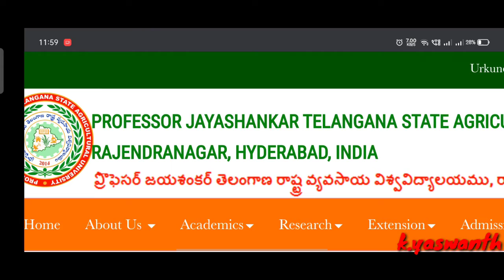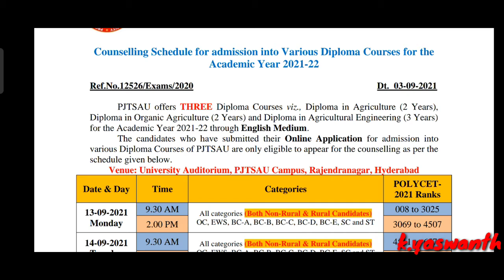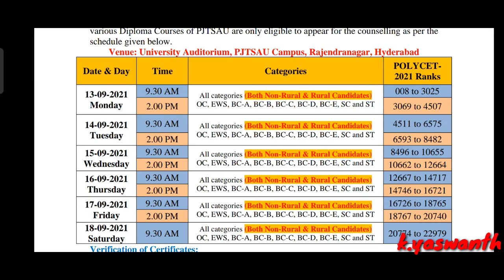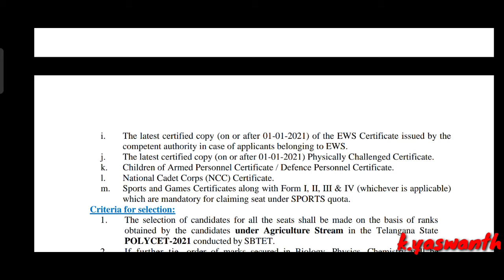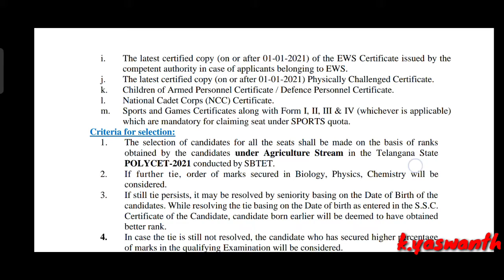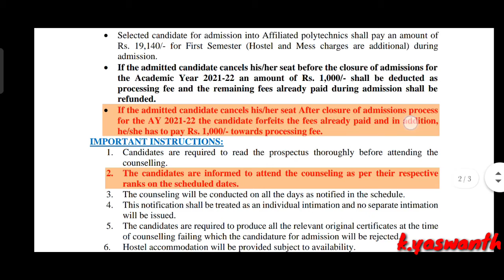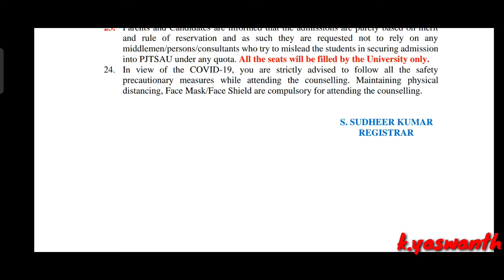Ts Agriculture Diploma 2021 counselling schedule dates released//documents required//fee structure.?